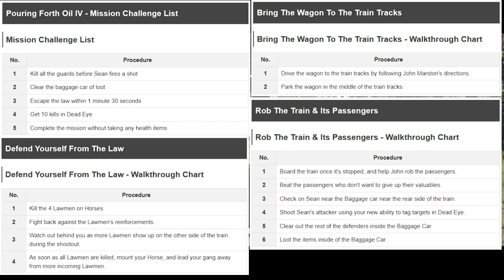MERAMPOK PENUMPANG KERETA API - Red Dead Redemption 2 Indonesia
Selamat Menikmati!